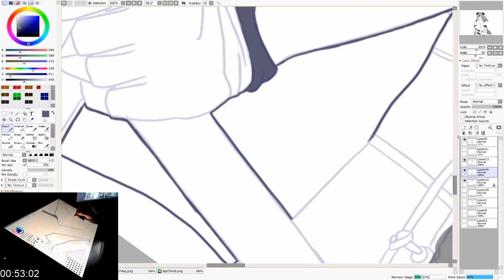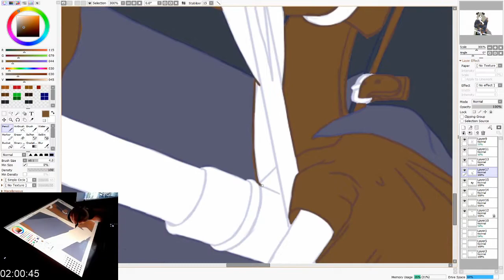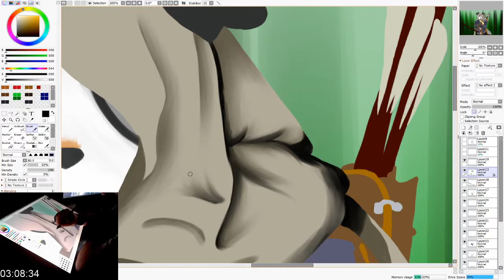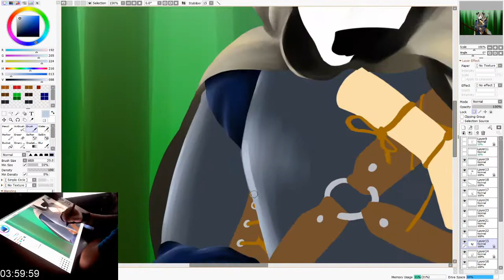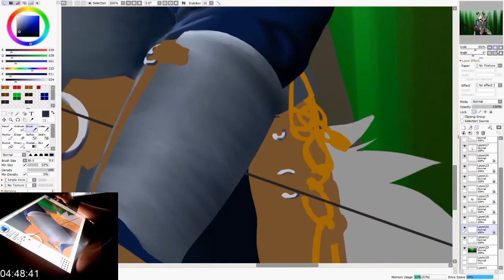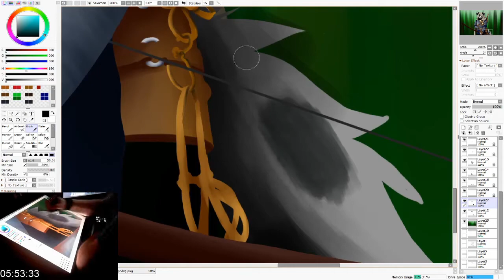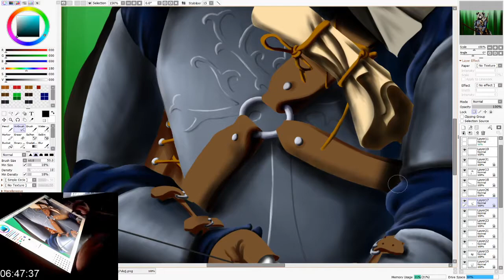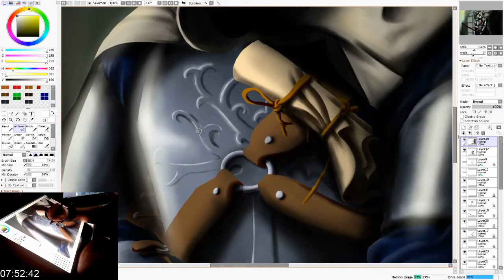Ranger of Gondor Paint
Recording of a YCH raffle over on FurAffinity.

music credit to Jesse Gallagher via